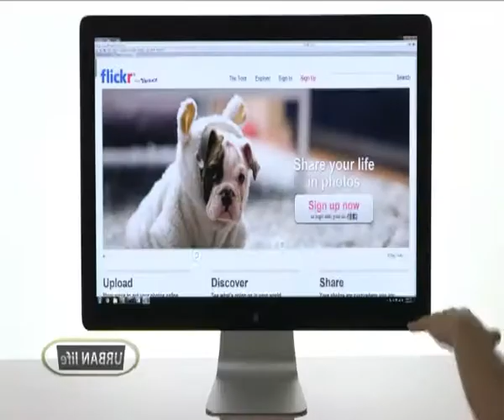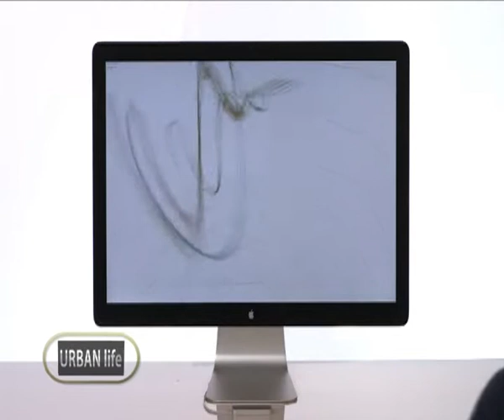URBAN LIFE 25